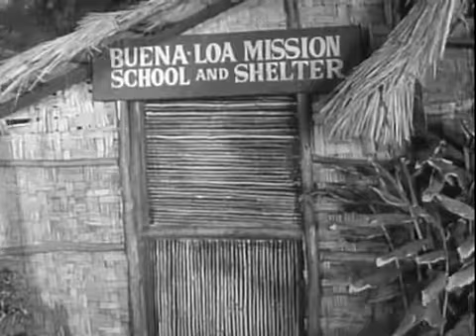McHale's Navy Full Episodes: Season 1x12 | "Beauty and the Beast"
McHale's Navy Full Episodes: Season 1x11 | "The Day They Captured Santa Claus" "Santa" McHale must practice some psychological warfare when he, the .

McHale's Navy Full Episodes: Season 1x12 | "Beauty and the Beast" When a photographer with an attitude is assigned to the 73 crew, McHale and the boys .

McHale's Navy Full Episodes: Season 1x01 | An Ensign for McHale 11 Oct. 1962 Ensign Charles Parker (Tim Conway), newly assigned to the PT 73 crew as .

McHale's Navy Full Episodes: Season 1x11 | The Day They Captured Santa Claus Santa McHale must practice some psychological warfare when he, the crew, .

McHale's Navy Full Episodes: Season 1x21 | "Six Pounds from Paradise" 7 Mar. 1963 A new Navy directive, which states that all overweight